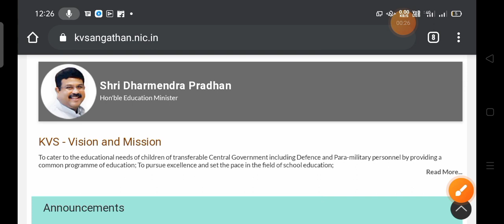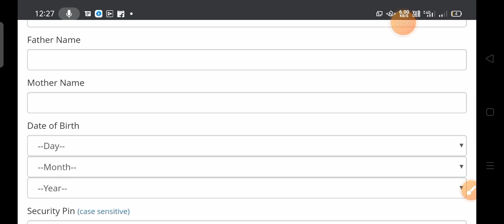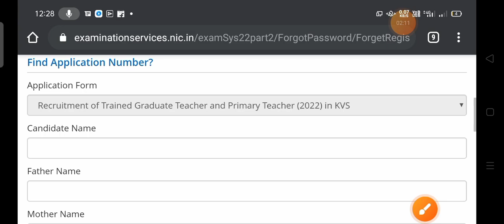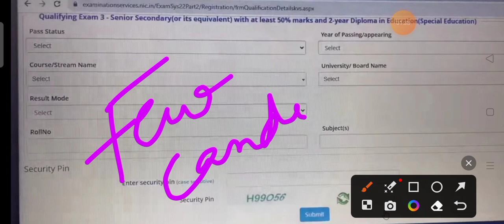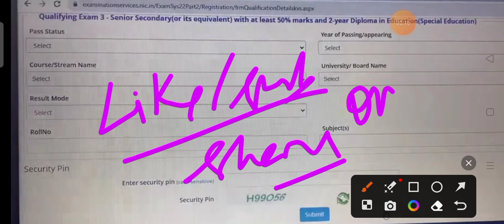KVS New Update | Kvs PRT Qualification change bed to deled | kvs PRT Result Update | kvs TGT Result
👆👆 kvs interview में कितने गुणा अधिक बच्चे जाएंगे ,, interview Hindi or English किसमें

kvs prt result 2023 kaise check kare